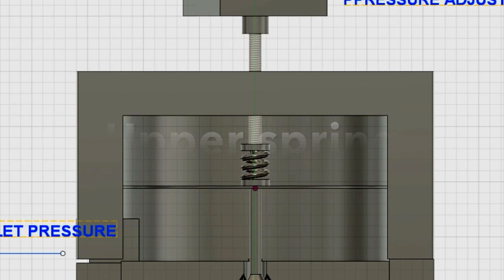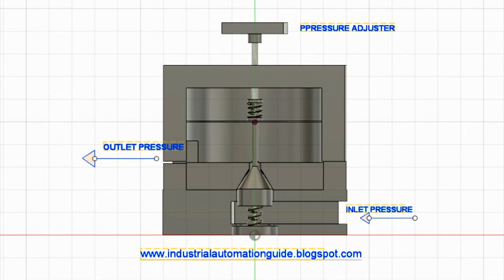How does a pressure regulator work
Pressure regulator (pressure reducing valve) principles and main parts.